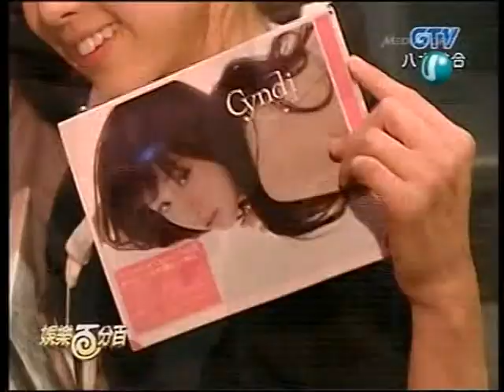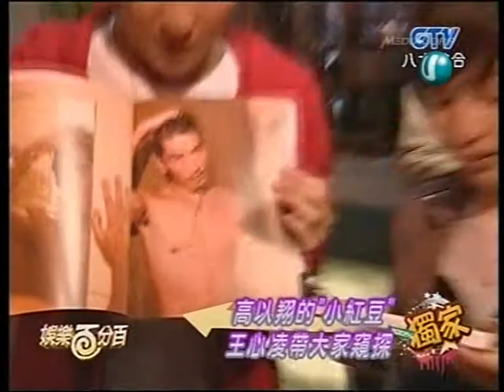tao hua xiao mei sha qing 15 Dec 09 YLBFB 23 2009-12-16_170124.mpg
Tao Hua Xiao Mei Sha Qing Enews on 15 Dec 09 Yu Le Bai Fen Bai